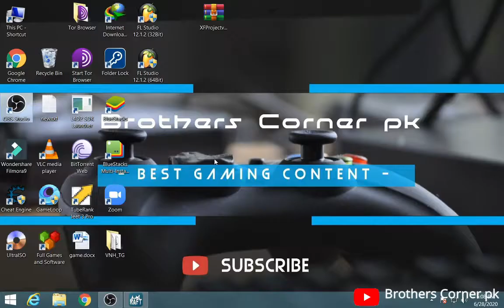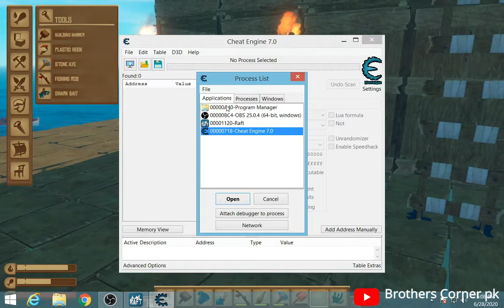[Urdu/Hindi] Cheat Engine All information | How To Use Cheat Engine | 2020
Cheat Engine is an open-source tool whose sole purpose is to help you use tricks and cheats on your favorite video games, therefore allowing you to manipulate and change all sorts of parameters on them.

In order to use it correctly you have to run it before launching the video game and leave it running in the background. Once it’s running, you select the game’s executable file which then gives you the option of editing some important variables, such as the number of lives, or any other modifiable parameter.

Pub G
gaming videos
simulator games
google Play
Android/iOS Gameplay